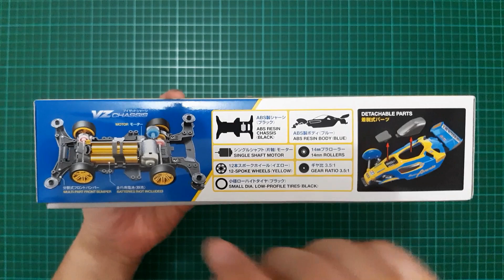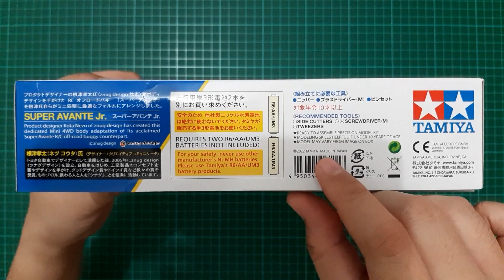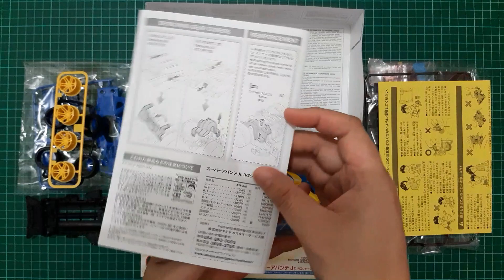📌 SUPER AVANTE Jr (VZ CHASSIS) 2022 | MINI 4WD RASA RC | SIKAT GUYS!!!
Super Avante Jr (VZ Chassis) | Item 18101
Made in Japan
Tamiya, 2022